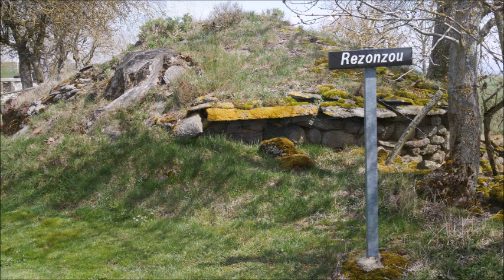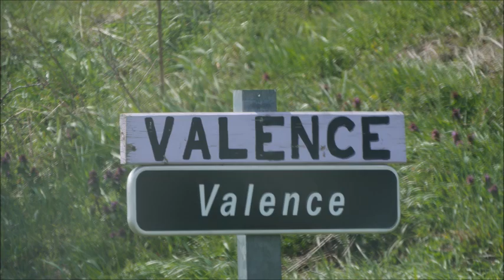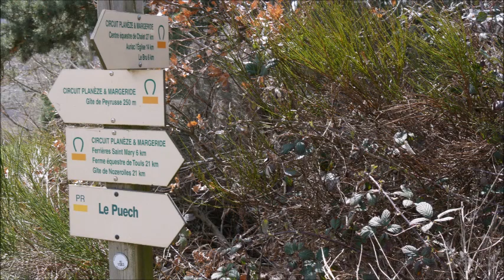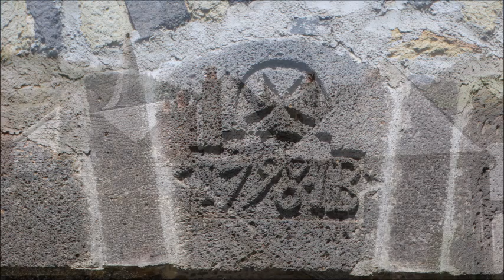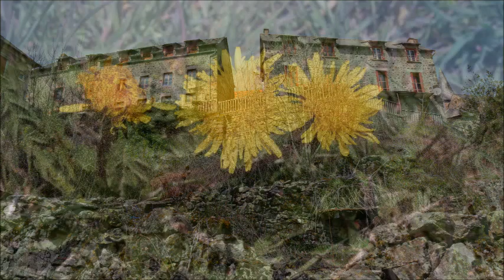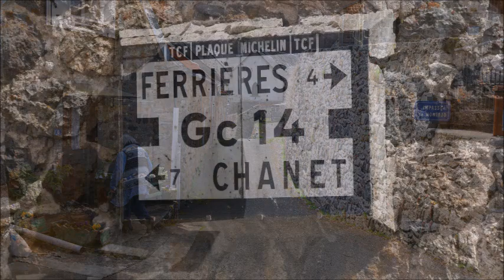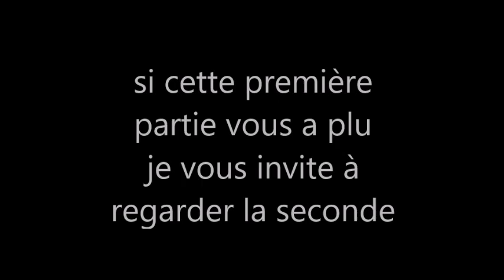Cantal là Peyrusse - Acte 01